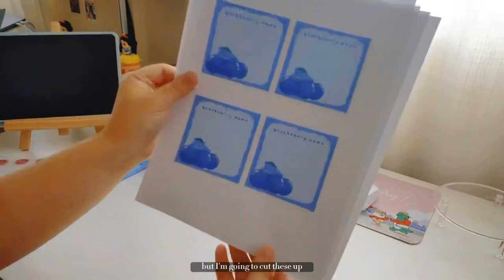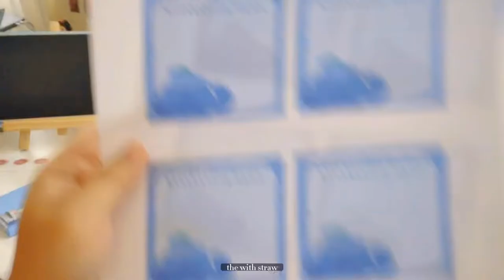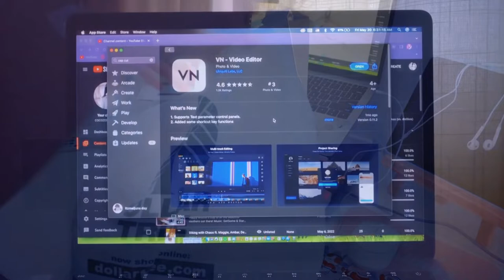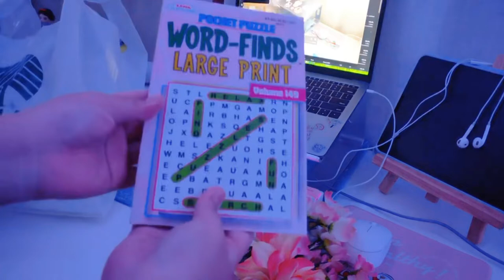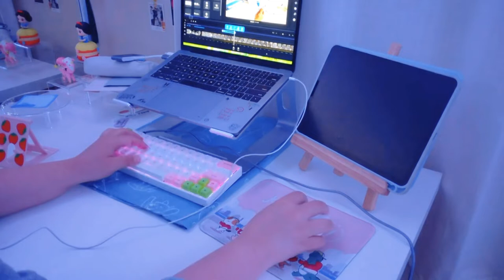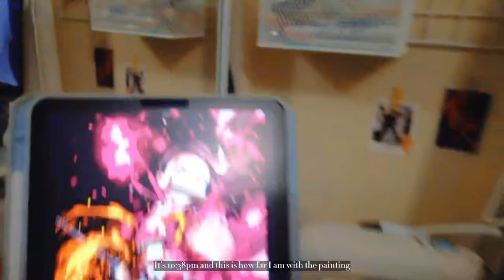Printing my first design, pulling all nighters, painting my grad cap 👩🏻‍🎓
I’ve made blueberry art in the past. But I didnt have time to even make it into a memo. I want to open a small business on ETSY but i just don’t have a savings account which Is the whole reason I have nothing prepared.
I did some researching and found new ways to edit.
I’m painting my grad cap.

Filmed on: OPPO Rx17📷
Edited: Capcut🖥